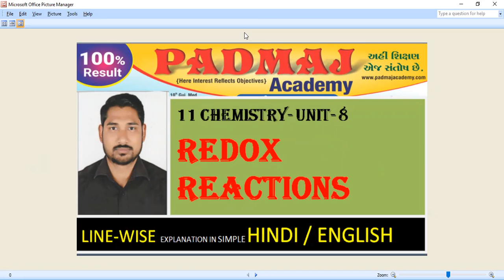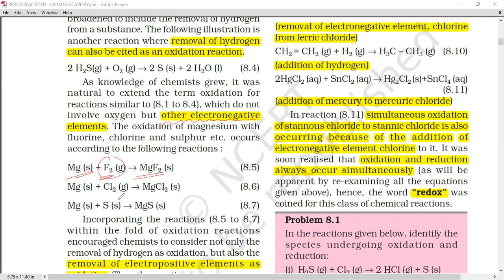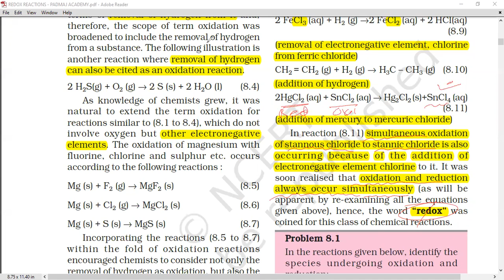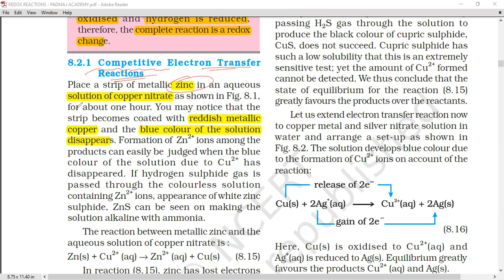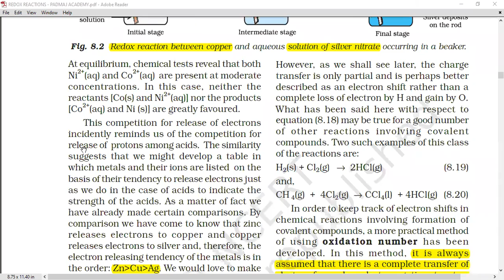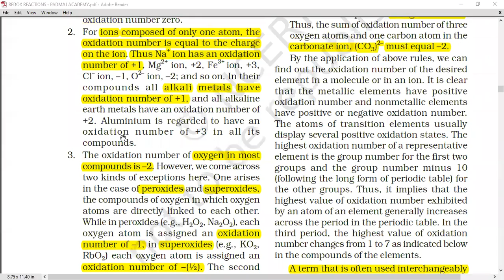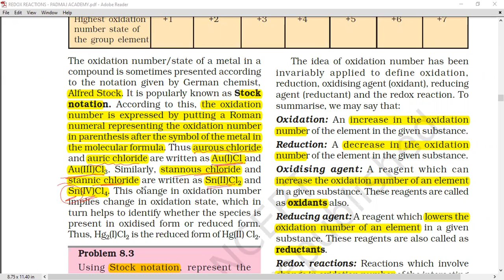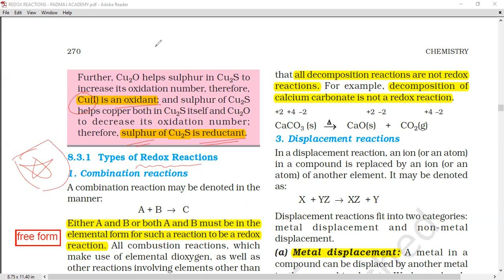Redox Reactions Part - 1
HIREN TANDEL
[PADMAJ ACADEMY]
(11-CHEMISTRY)
[SEM - 2]
(UNIT -8)
REDOX REACTIONS
PADMAJ ACADEMY,ROAD NO. 09,SITARAMNAGAR SOCIETY, OPP. NARAN LALA COLLEGE, ERU CHAR RASTA, NAVSARI.
LINE-WISE EXPLANATION IN HINDI / ENGLISH.